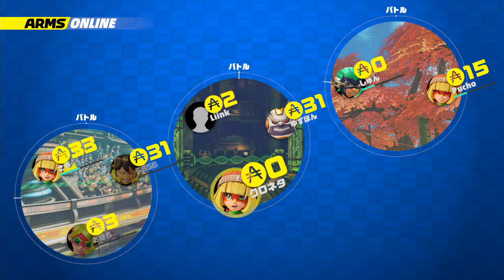#2【ARMS 先行プレイ】超火力ダブルドラゴン ミェンミェン編【クロネタ】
今回はミェンミェンを使っていきます
ダブルドラゴンが火を吹くぜ！！

2017年 6月 16日 発売 switch版
ARMS のびーるウデだめし 先行オンライン体験版

先行オンラインプレイ！！

【最新投稿情報はTwitterで確認して下さい！】